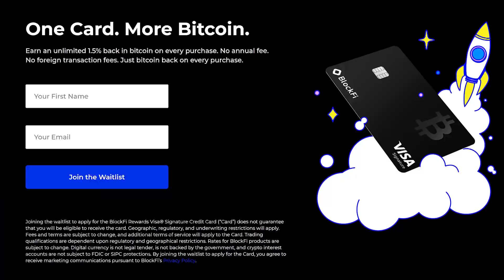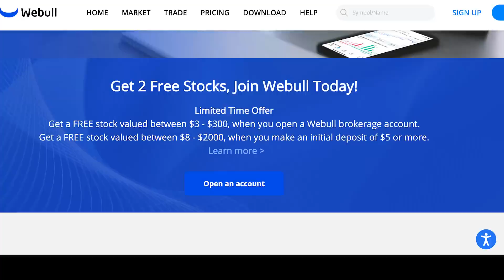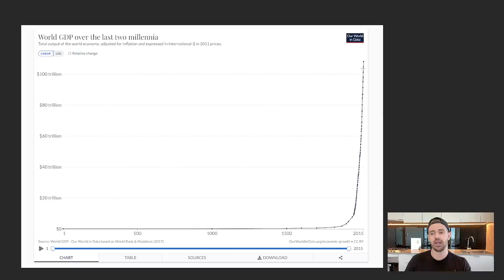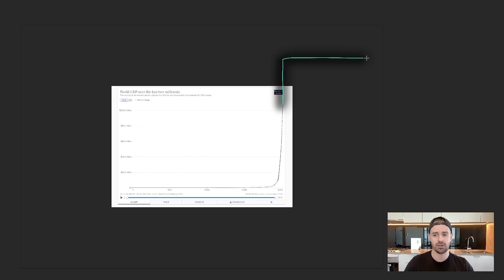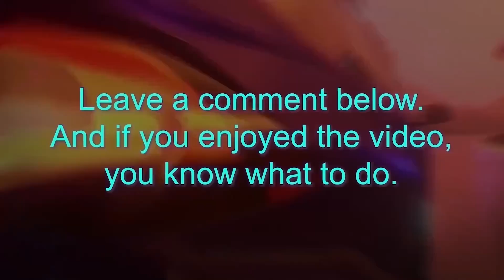The 2x SECRET Missions Of The Tesla Robot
In this video I share my thoughts on the 2 secret missions of the Tesla Robot (optimus) unveiled at Tesla AI Day.

Timestamps:

0:00 Intro
0:43 Free stocks/crypto (support the channel)
1:41 Secret Mission #1
4:18 Elon’s AI Day Bombshell
8:49 Secret Mission #2
14:08 Tying it all together

Steven